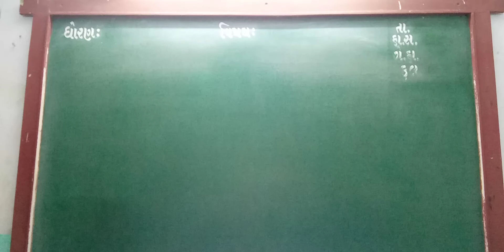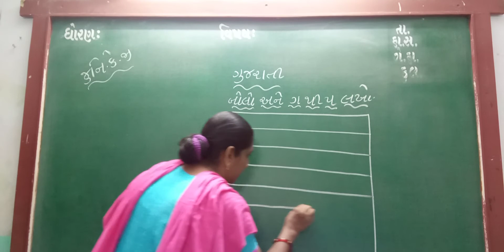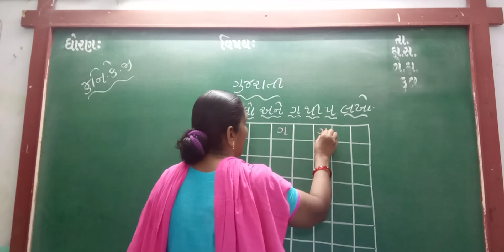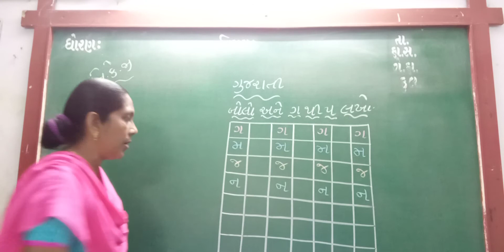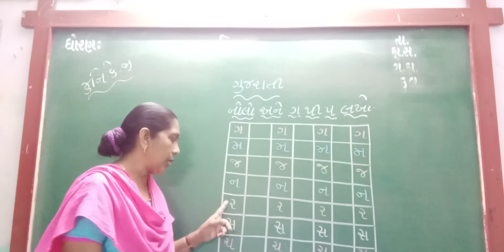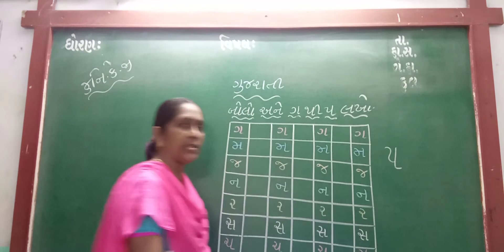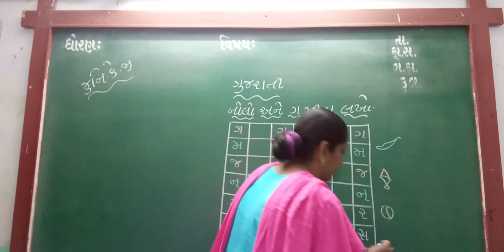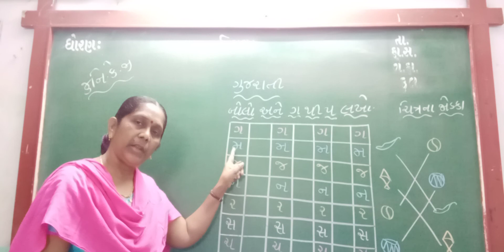GUJ MED STD JR KG SUB GUJ REVISION